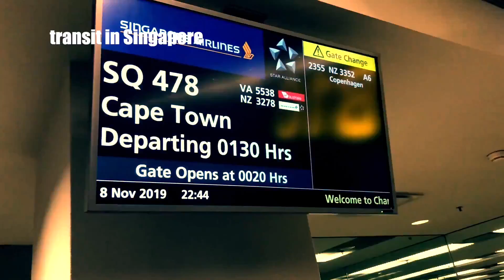Cinematic vlog of Cape Town, SA Trip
short cinematic vlog shot by iPhone X